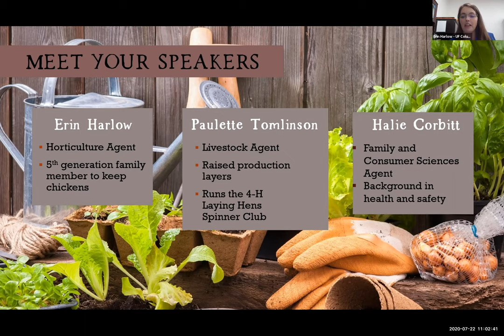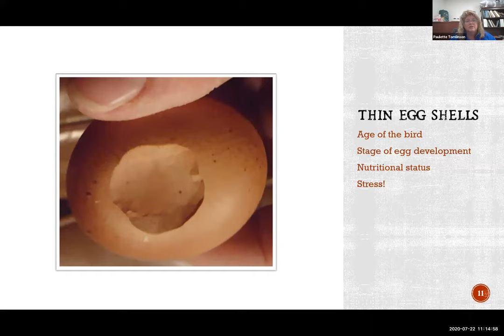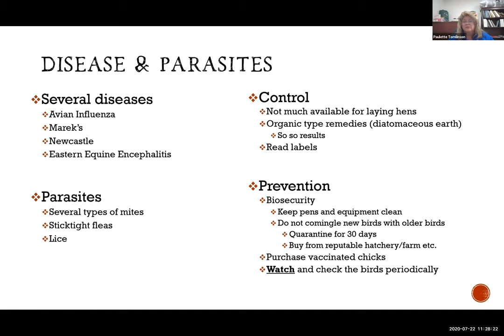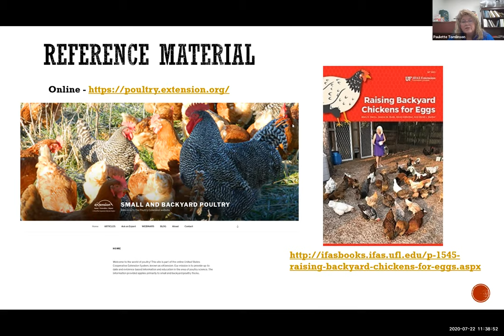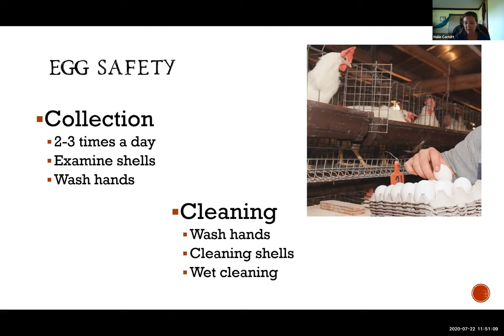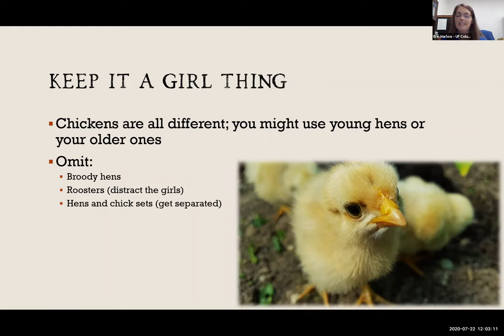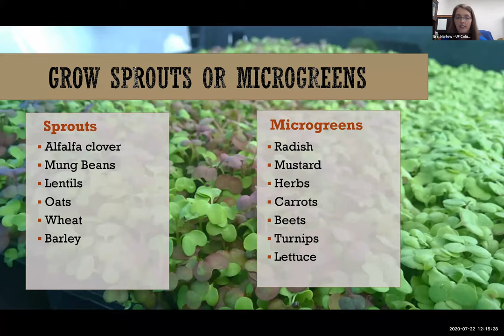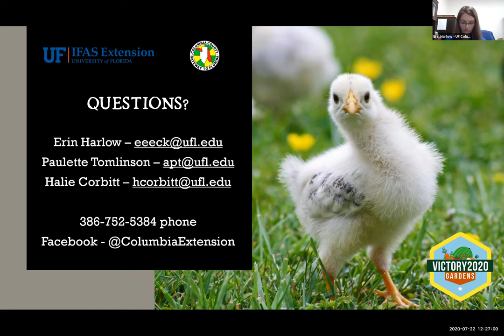Gardening with Chickens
Join the Columbia County Extension Office: Erin Harlow, Horticulture Agent, Paulette Tomlinson, Livestock Agent, and Halie Corbitt, Family and Consumer Sciences Agent as they walk you through the trend of keeping chickens and a garden.

You'll learn how to safely incorporate chickens into a garden space, some important coop design elements, considerations for chicken/garden interactions and much more.

The Victory2020 Garden Program is a collective effort by counties across Florida, hosted by UF/IFAS Extension Marion County and UF/IFAS Extension Columbia County. You can learn more about the Victory2020 Garden Program